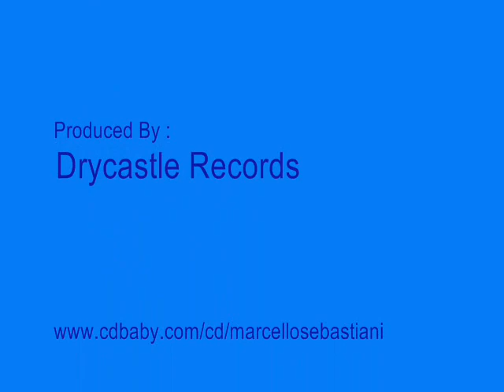Marcello Sebastiani "BassExpress"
Presentation of  Marcello Sebastiani solo  doublebass CD by Drycastle Records-2009-